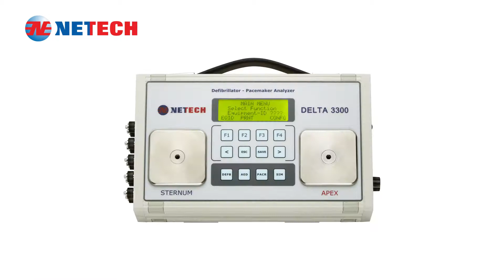Introducing the Delta 3300 | Defibrillator Analyzer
Leading biomedical test-instrument manufacturer Netech announced on September 9, 2019, the launch of its new state-of-the-art defibrillator/pacemaker analyzer—the Delta 3300.

Recently approved by the FDA 510(k), the Delta 3300 is a precision instrument for testing and validating the functions of all semi and automated defibrillators. This easy-to-use AED tester measures both monophasic and biphasic waveforms, including external (transcutaneous) pacemakers.

For over 32 years, Netech has been a pioneer in designing innovative biomedical test instruments by consistently adapting to the changing needs of the industry. Netech prides itself as a leader in delivering high-quality products at the best value that fits the requirements of today's marketplace.